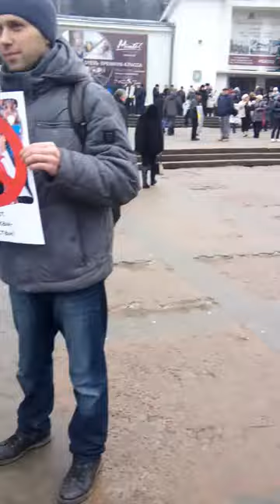Оголошення біля нижнього бювету про відміну концерту "кроликів"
МГО"Український молодіжний прорив" (м.Дрогобич)